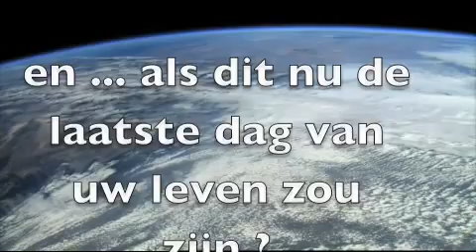De Zin van Zijn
De essentie van het leven

Conny Mus journalist in hart en nieren
Uitgegeven: 20 augustus 2010 14:40
Laatst gewijzigd: 20 augustus 2010 14:39
RIJSWIJK - Midden-Oostencorrespondent Conny Mus reisde de hele wereld over om verslag te doen van onrust, onlusten en opstanden.

Nederland kende de in de nacht van donderdag op vrijdag overleden oorlogsjournalist onder meer van zijn indringende reportages in Libanon, Israël en de roerige Palestijnse gebieden en zijn verslagen van twee Golfoorlogen.
Mus werd geboren op 21 oktober 1950 in het Amsterdamse Osdorp. Naar school gaan vond hij maar niets, dus Mus ging na de lagere school direct aan het werk. Als jongste bediende vond hij een baan bij een import-exportbedrijf, waarvoor hij op 17-jarige leeftijd Roemenië en het toenmalige Joegoslavië bezocht.

Succesverhaal
In 1981 verhuisde hij naar Israël waar hij samen met een goede vriend kamerplanten uit Nederland probeerde te importeren. Een hit in het begin, maar uiteindelijk werd het naar eigen zeggen ''toch niet zo'n succesverhaal.''
Zijn eerste journalistieke stapjes deed Mus bij de EO in 1981. Mus werkte daarna ongeveer zes jaar als freelance producer en verslaggever. Hij deed verschillende verslaggeversklussen in onder meer Roemenië en Moskou, maar zijn hart lag in het Midden-Oosten.
Buitenlandcorrespondent
In 1989 werd Mus buitenlandcorrespondent voor RTL 4. Daar werd hij direct in het diepe gegooid met een reportage over de opstand in Roemenië tegen het regime van de toenmalige president Nicolae Ceausescu.
Mus deed in de afgelopen twintig jaar verslag uit veel landen, waaronder Cambodja, Irak, Cyprus, Jordanië, Irak, Kosovo, Egypte en Zuid-Afrika. Daarnaast was hij ook zes jaar lang voorzitter van de Foreign Press Association, een belangenorganisatie voor buitenlandse correspondenten.
''Inmiddels weet ik eigenlijk niets anders meer dan journalist zijn'', aldus Mus in de biografie op zijn website. In totaal was Mus meer dan 1300 keer te zien in uitzendingen van RTL Nieuws. Op 7 augustus zond RTL Nieuws zijn laatste verhaal uit.